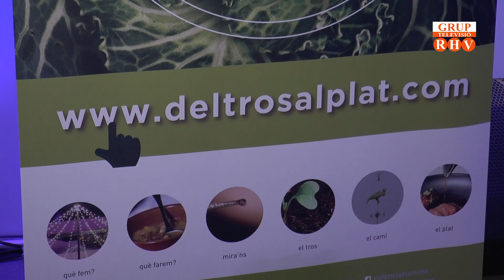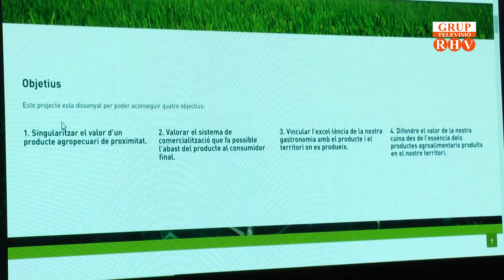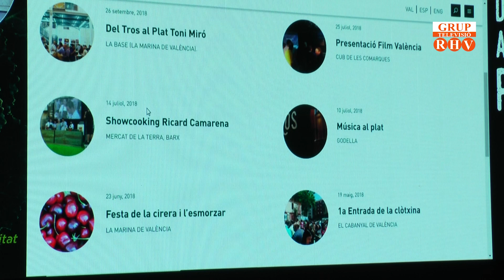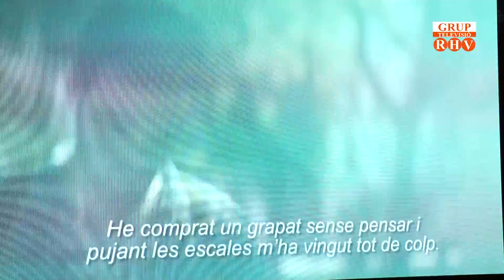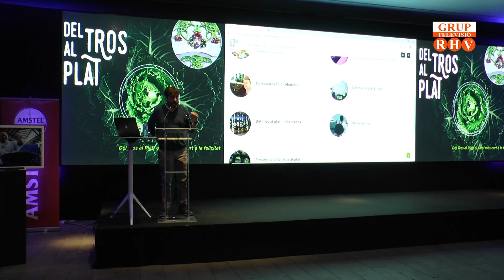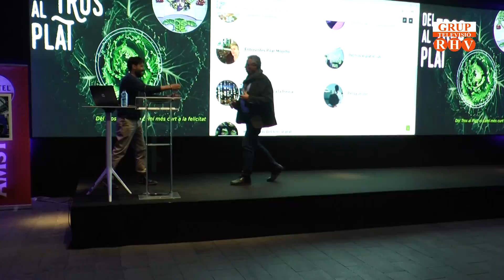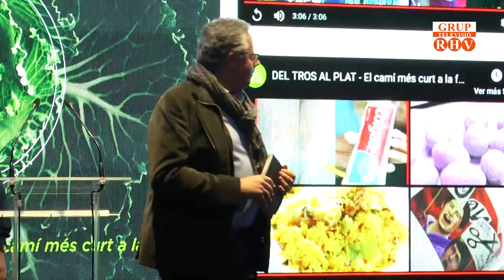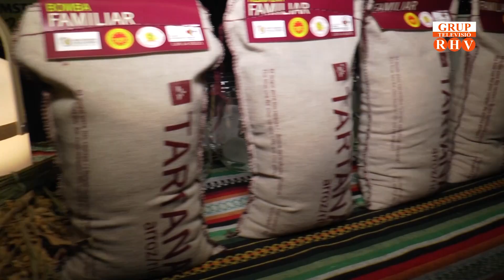Presentació de la nova plataforma digital de ‘Del tros al plat’